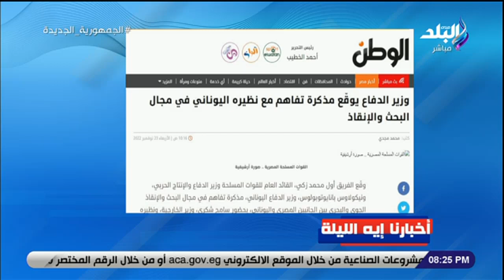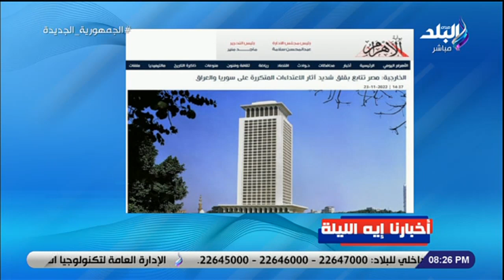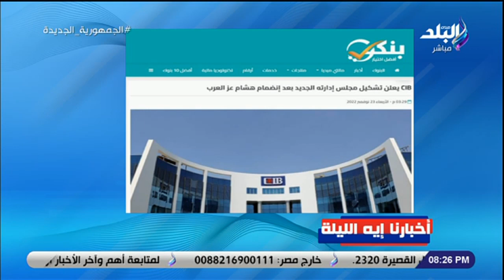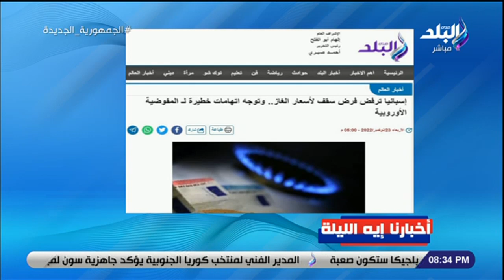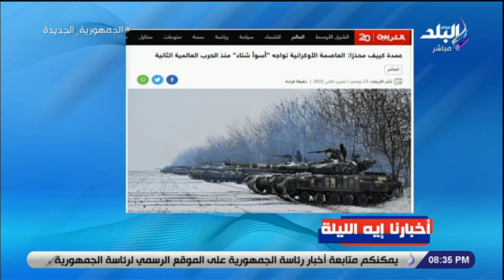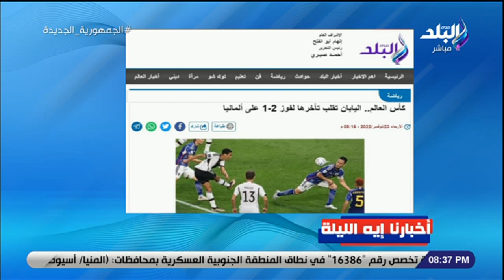أخبارنا ايه الليلة| تفاصيل مشروع ضخم في مصر لتصدير الطاقة إلى دول عربية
جزء من حلقة اليوم  23 نوفمير 2022 من برنامج على مسئوليتي وفيها قال أحمد موسي أن  الجيوش الكبرى في العالم ومنهم الجيش الأمريكي بيطلبوا التدريب مع الجيش المصري و مشروع ضخم في مصر لتصدير الطاقة إلى دول عربية و الناقد الرياضي عادل كريم فوز اليابان على ألمانيا فكرنا بنفس سيناريو السعودية والأرجنتين  و اتحاد الكرة يفاجئ الجميع على الهواء أول مرة المنتخب المصري ياخد مقابل مادي من مباراة ودية وبالأرقام ، و وزير الأوقاف: الجماعات الإرهابية لفظت من الشعب ولم يعد أحد يثق فيهم و اللواء سمير فرج  القوات البحرية المصرية « كعبها عالي » على إسرائيل طول عمرها و الحرب القادمة على غاز والمصالح الإقتصادية  و قال وزير الأوقاف أن  هناك مراقبة محاسبية من الدولة على عمليات الإنفاق من أموال الوقف و الرئيس السيسي يوجه بتطوير برامج تدريب وتأهيل الأئمة لنشر الخطاب الديني المستنير و رئيس شعبة الأرز توقيع غرامة على أي فلاح يمتنع عن توريد الأرز الشعير والأبيض ، و مؤتمر دولي للتعايش والتسامح وقبول الأخر بمشاركة وزير الأوقاف والبابا تواضروس الثاني و مخالفات مالية فى مباراة مصر وبلجيك